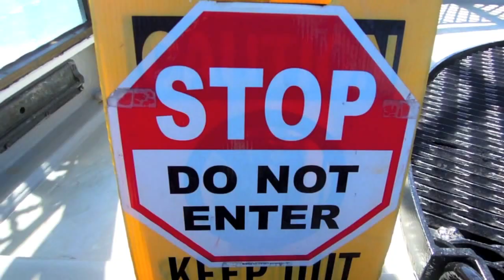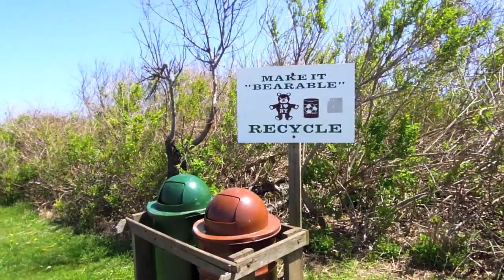Montauk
Moe's first time in Montauk.